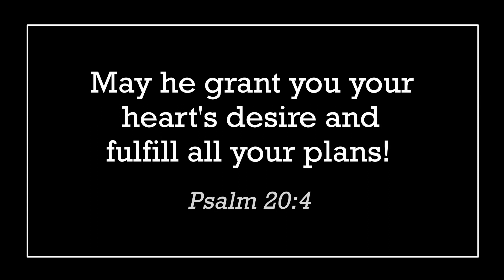My 36th Birthday in Israel